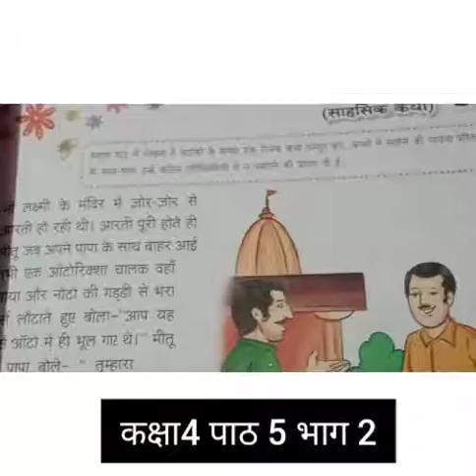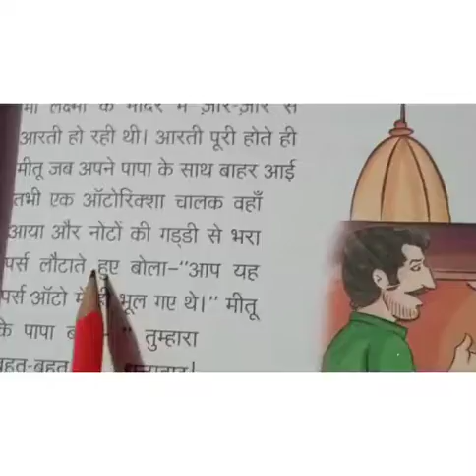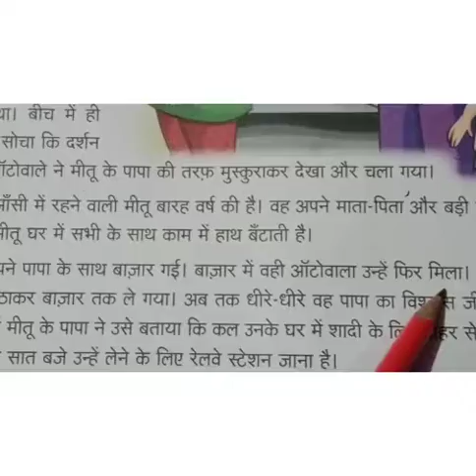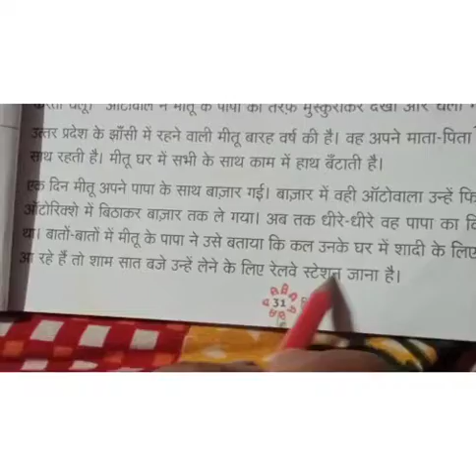Class 4 Hindi chapter 5 part 2 (20/10)